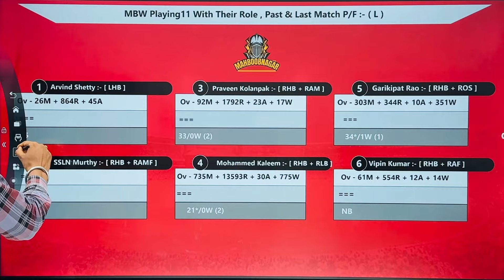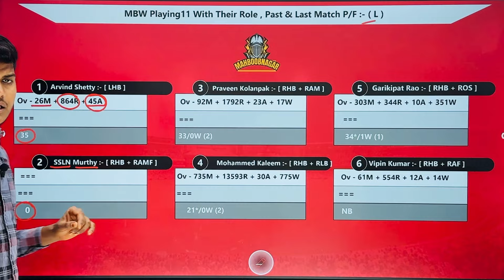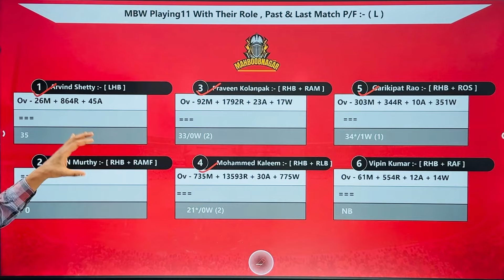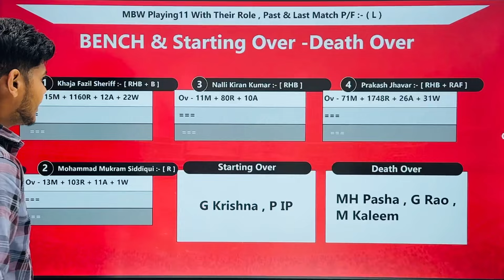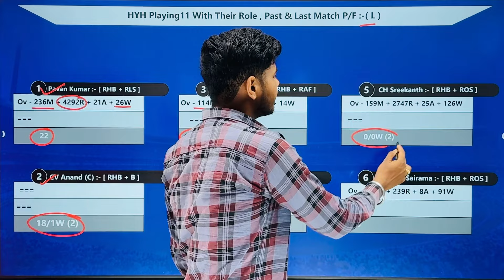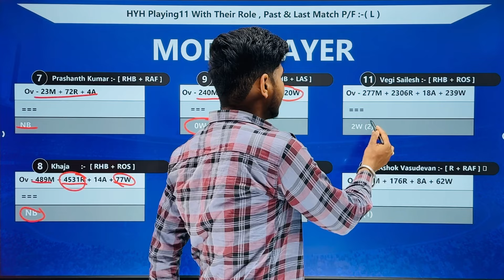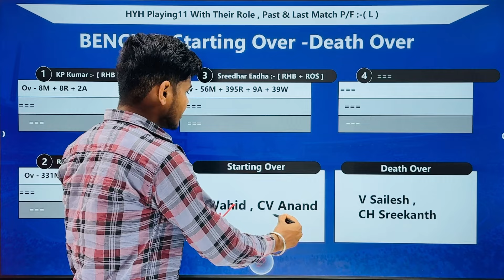HYH vs MBW || HYH vs MBW Prediction || HYH VS MBW 6TH Hyderabad T10 League Match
1. This Analysis Based On My Understanding , Knowledge , And Instinct . While Selecting Your Team , Consider The Point Mentioned And Make Your Own Decision .

3. This games involves an element of financial risk and may be addictive,so.please play responsibly and at your own risk..

4. DREAM IS MONEY Do Not Permote Any Gambling App And Not Liable For Any Profit Or Loss Which May Arise From Any App